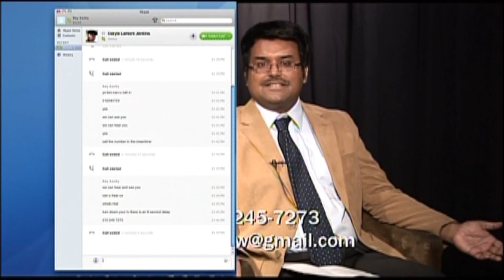YOU PEOPLE - Episode 0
The premiere episode of "You People", which aired live on Manhattan Neighborhood Network Public Access on 09/03/2014. Commentary and reflections upon the invention of moustaches, the death of prank calls, and the Future vs. old racism.  It has been edited down from it's live broadcast length, due to technical difficulties that arose during broadcast taping.

Commentary and reflections upon the invention of moustaches, the death of prank calls, and the Future vs. old racism.

Near the end of the show is a brief interview with Daryle Lamont Jenkins, co-founder of the anti-racist activist organization One People's Project.  Mr. Jenkins will be appearing on camera in a more in-depth interview for the next episode, uploading soon.

Please support great public access community voices at Manhattan Neighborhood Network.